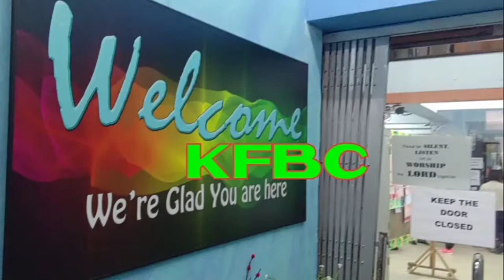LET US WORSHIP TOGETHER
I'm so thankful for your TIME.
Thanks guys for coming and support me always.
See you next vlog guys and God bless!